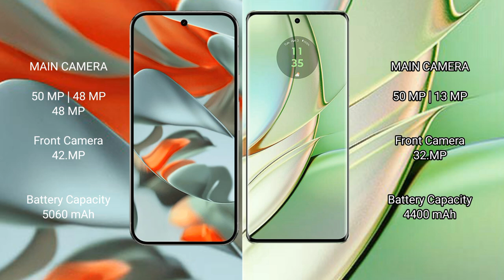Google Pixel 9 Pro XL vs Motorola Edge 40 Review